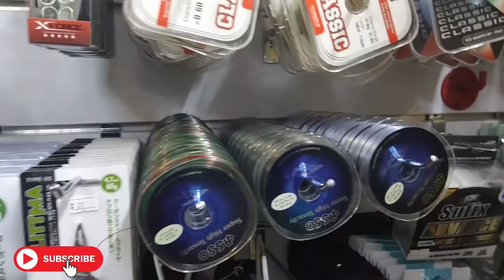Ep. 37 Affordable Tackle Shop in Dubai (Dragon Mart)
Sharing our fishing adventures in different parts of UAE.

If you are looking for affordable fishing gear for beginners. You may  check out this tackle shop at Dragon Mart.